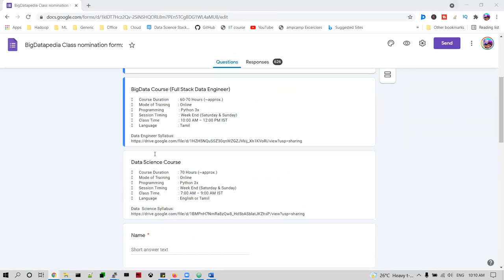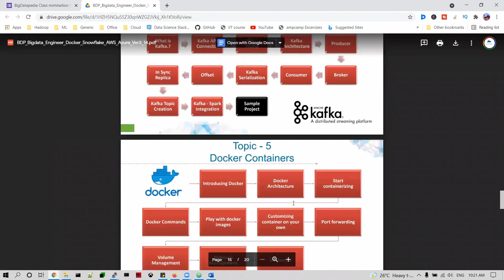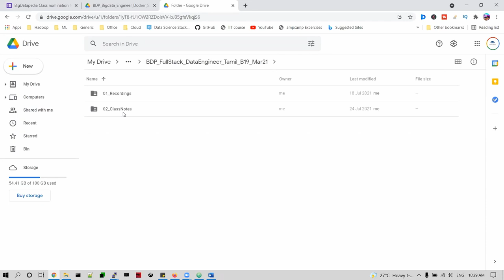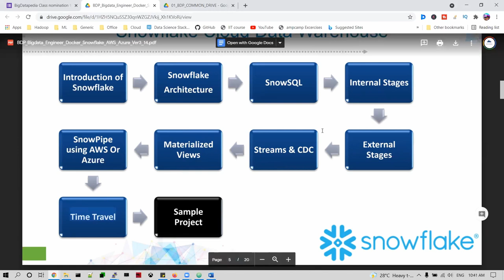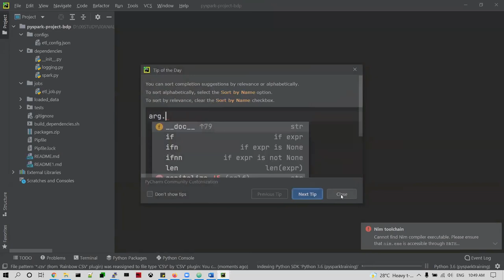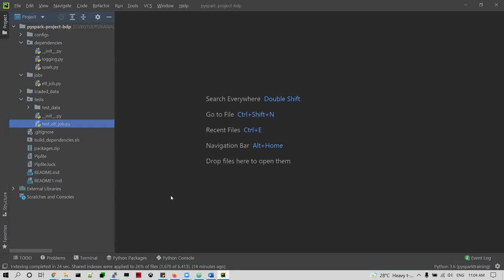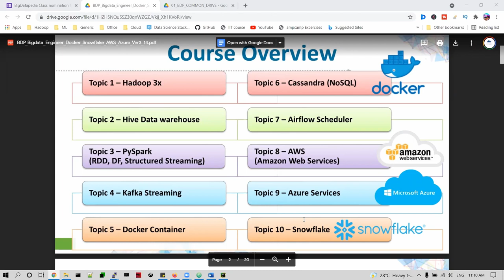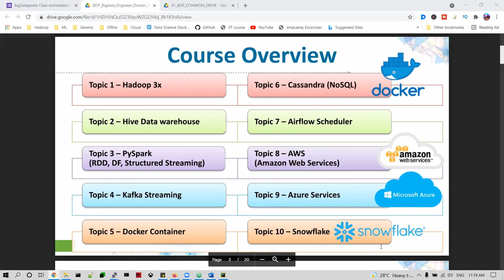Day 1 - Full Stack Data Engineer Bigdata|Docker|AWS|Azure|Snowflake Introduction-Tamil batch Aug 21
*1. Spark interview Questions with Answers*

*2. Bigdata Interview Questions with Answers*